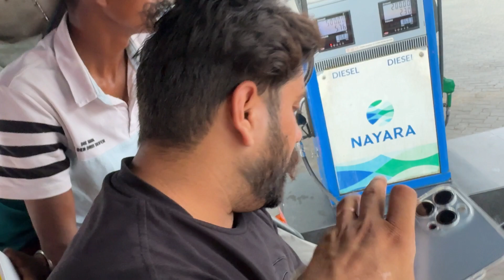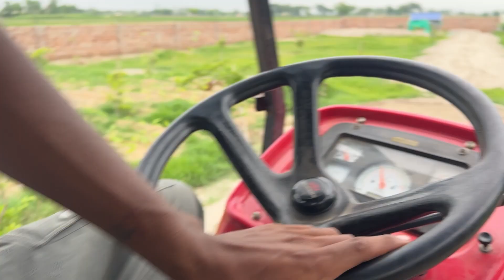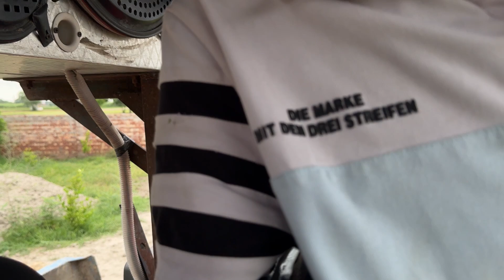ਮਹਿੰਦਰਾ 555 ਡੀਆਈ ਦੀ ਪਾਵਰ ਚੈੱਕ ਕਰੋ || ਮਜ਼ਾ ਆ ਗਿਆ 😂|| 4x4 @thatgabru